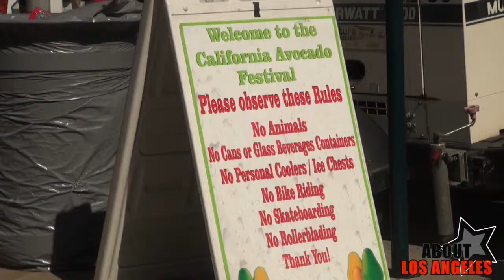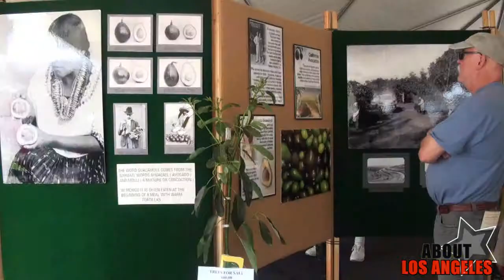"ABOUT Los Angeles" - California Avocado Festival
Hungry? You will be! From Carpinteria, CA, Julie Moree visits the Avocado Festival!